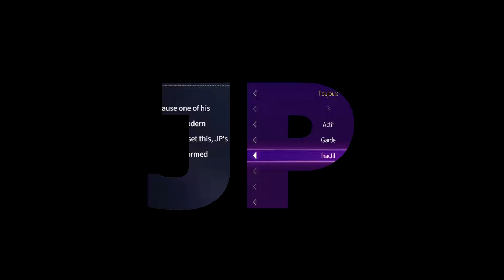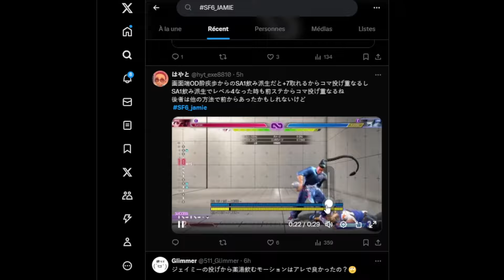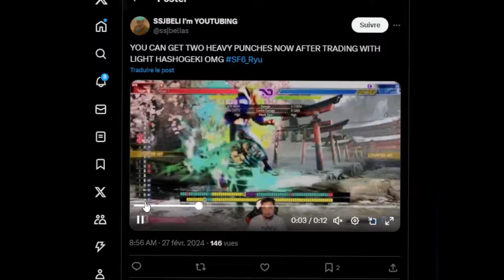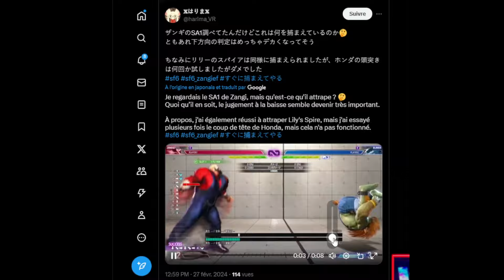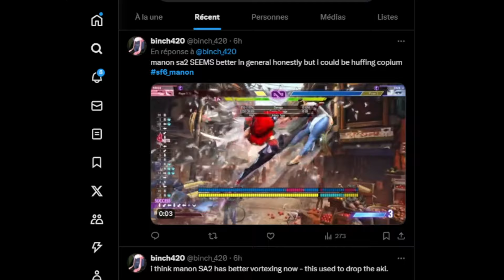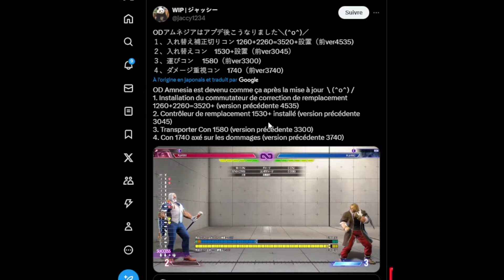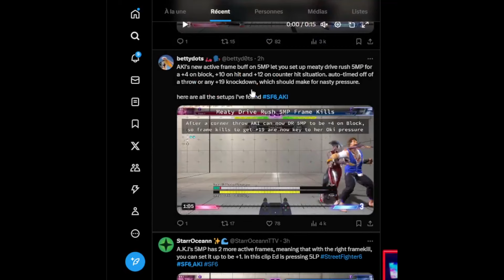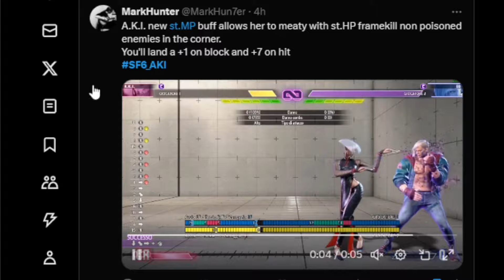LE RÉÉQUILIBRAGE DE STREET FIGHTER 6 EN DÉTAIL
Un grand merci au chat, aux follows & sub !

OFLP : Un live sans langue de bois tous les jeudis dès 19h15

0:00 : Introduction
3:11 : Luke
5:53 : Jamie
7:11 : Ryu
12:11 : Ken
16:20 : Zangief
17:10 : Chun-Li
18:12 : Dee Jay
19:51 : Dhalsim
20:00 : Blanka
20:14 : Manon
20:52 : JP
24:24 : Rashid
25:17 : AKI
25:59 : Luke (tech & exemples)
26:32 : Jamie (tech & exemples)
29:55 : Ryu (tech & exemples)
34:18 : Zangief (tech & exemples)
36:44 : Manon (tech & exemples)
37:22 : JP (tech & exemples)
42:25 : Rashid (tech & exemples)
45:51 : AKI (tech & exemples)
48:43 : Conclusion et partie 2 du débrief